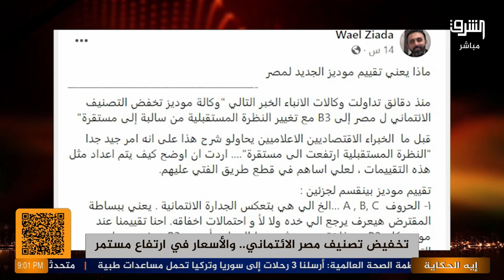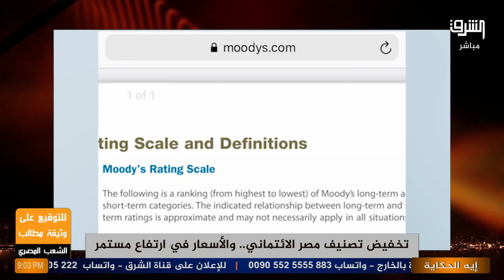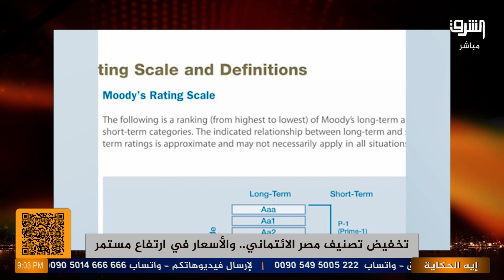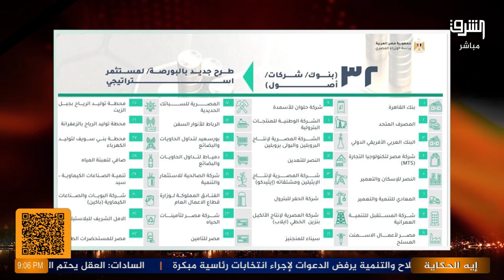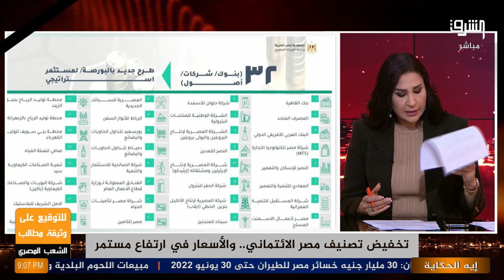عدد صادم.. إعرف أسماء الشركات الكبيرة اللي باعها النظام!